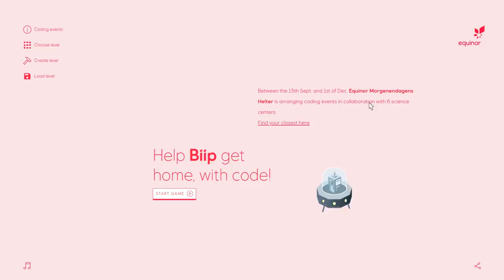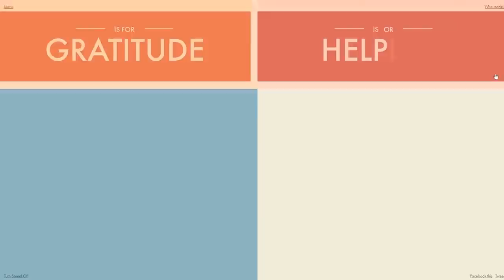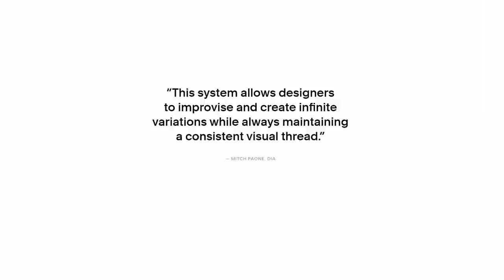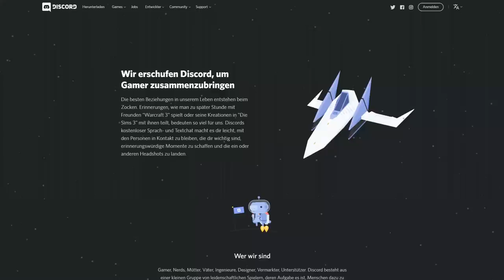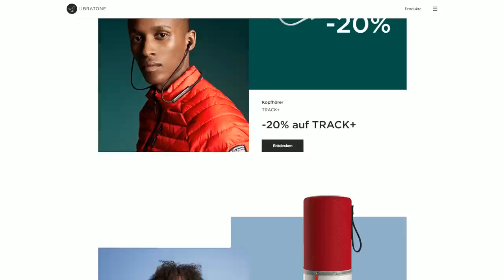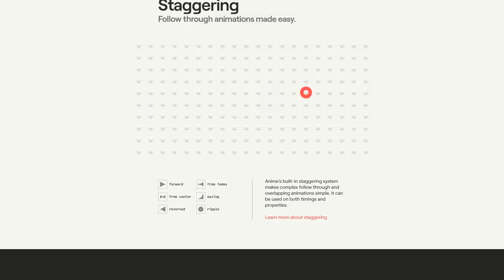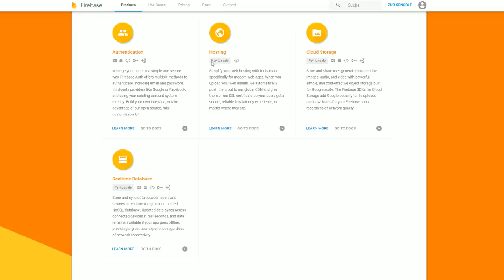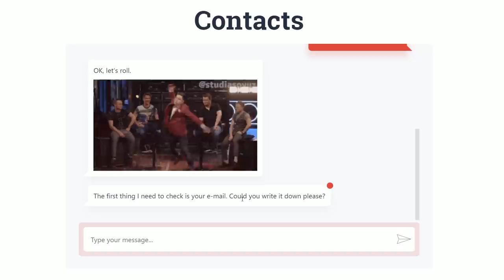🚀 10 Web Design & Development Trends für 2019! 😱 👍 [TUTORIAL]